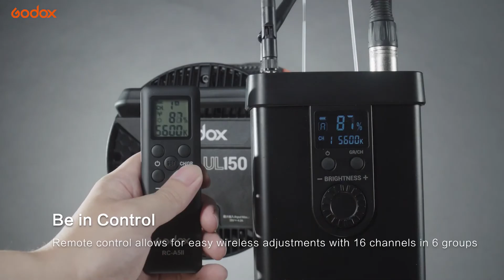Introducing the Godox UL150 Silent LED Video Light